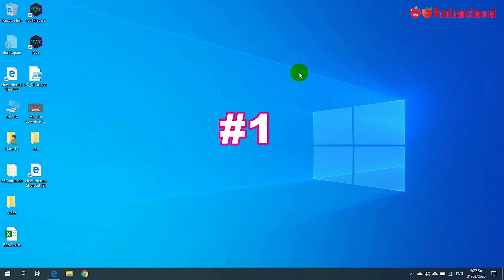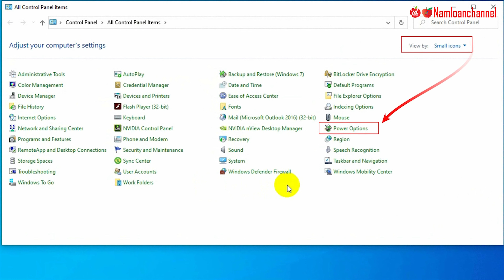Nge ngạc, cắm game khi gập màn hình Latop - Gập màn hình latop mà không tắt máy | Namloan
Nhà phát triển hệ điều hành windows luôn phát triển và nâng cấp hỗ trợ nhiều tính năng theo hướng hỗ trợ người dùng tốt hơn. Tính năng cho phép máy tính chạy ngầm khi tắt màn hình là một trong số đó. Tính năng này giúp máy tính có thể hoạt động, tự động chạy ngầm khi người dùng tắt màn hình. Có hai cách để thực hiện yêu cầu này bao gồm sử dụng phím cứng để tắt màn hình và đưa máy vào  chế độ sleep. Ở chế độ sleep, CPU và ổ đĩa vẫn hoạt động một cách bình thường tuy nhiên, mọi trạng thái hoạt động của chương trình đang mở được tạm ngưng và lưu lại vào Ram. Ngược lại, khi tắt màn hình bằng phím cứng, mọi tiến trình đang được  thực thi trên máy tính như copy, cập nhật windows, render ảnh… vẫn hoạt động một cách bình thường. Phần tiếp theo bên dưới đây sẽ hướng dẫn người dùng cách tắt màn hình nhưng máy vẫn chạy.